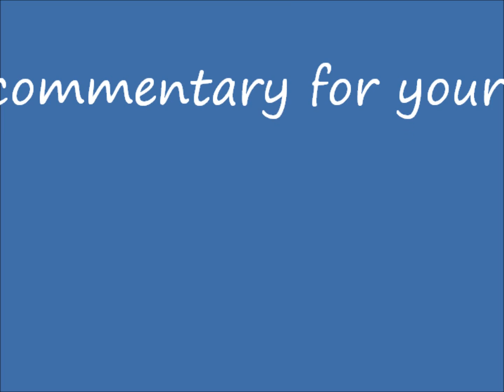my little pony vs angry birds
My 3th video enjoy
match: twilight sparkle vs red
pinkie pie vs stela
spike vs jay
rainbow dash vs chuck
apple jack vs bomb
fluttershy vs matilda
rarity vs al
big macintosh vs terence
celestia vs mighty eagle
luna vs ice bird
apple bloom vs buble
scootaloo vs pig
spitfire vs soldier pig
discord vs mustache pig
queen chrystialis vs king pig
vote please !